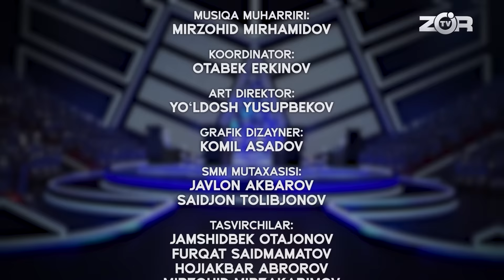Artist 4-Mavsum 13-son YOSHLARGA BIZ YORDAM BERAMASAK KIM YORDAM BERADI? (21.07.2024)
✅ Eng yirik qishloq xo'jaligi hamjamiyatiga qo'shiling